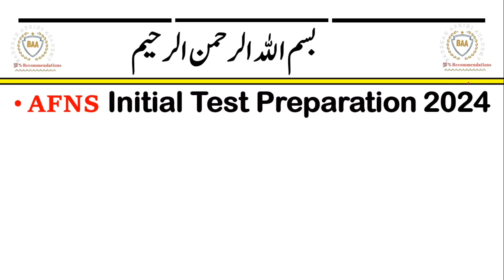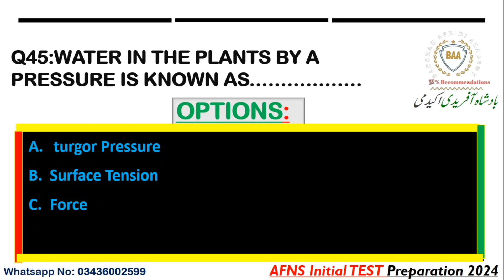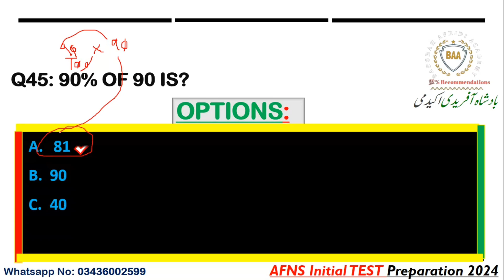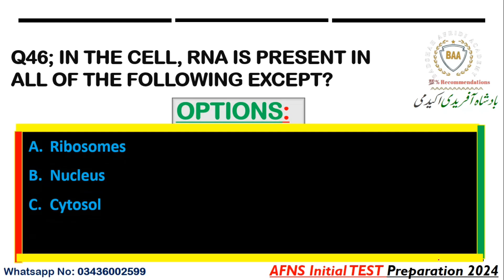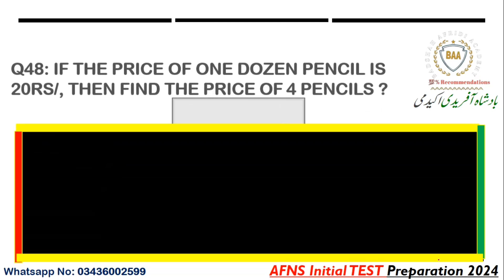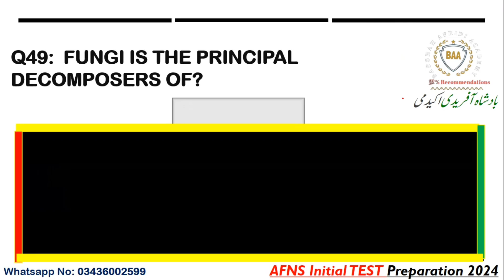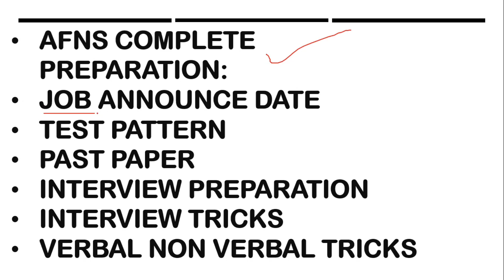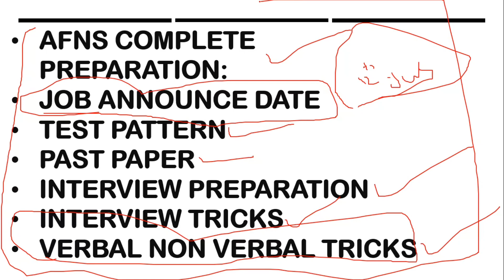Afns test preparation 2024 | Afns Announce Date 2024. | Afns initial test preparation 2024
afns 2024 complete playlist 2024

voice message compulsory